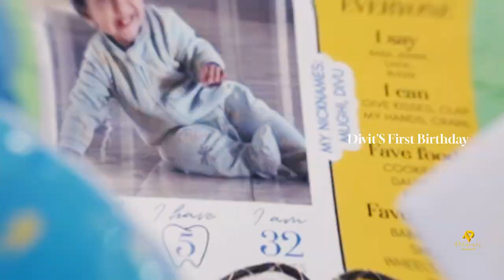DIVIT'S FIRST BIRTHDAY TEASER | BEST BIRTHDAY TEASER | AP PHOTOGRAPHY